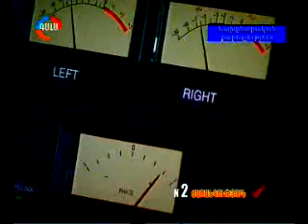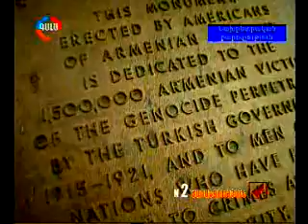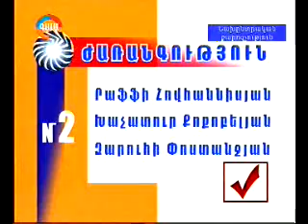Qaroz Gala 25.04.12 - JK